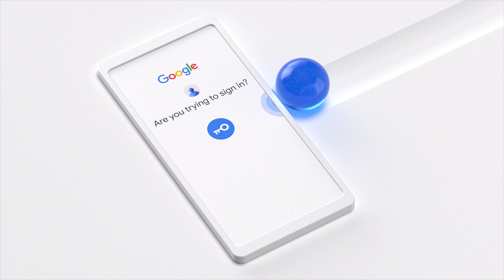What is Google’s Advanced Protection Program?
The Advanced Protection Program is Google’s strongest account security, designed to protect anyone who feels vulnerable to highly-targeted attacks. This video gives an overview of how Advanced Protection works and how it can help keep your private information safe.